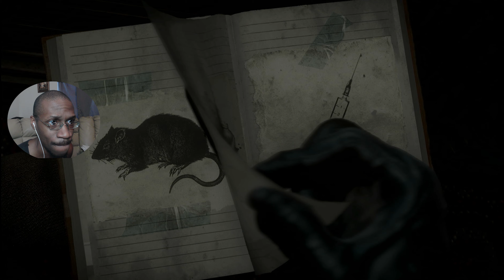THIS MAN IS HORRIFYING | Until Dawn (PART 2)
I don't know who this Analyst guy his but he gives me nightmares...This man is way scarier than the actual game! But more importantly welcome back to my first time playing Until Dawn! This is Part 2!

ABOUT
Hey there! I'm Tragie short for Tragienie, a use to be 9-5 worker turned content creator! You'll find a lot of hilarious content here on this channel ranging from all types. Whether it be Adventure or Shooting or even Horror games!

Still reading this? Then write "TRAGIC is GOATED" in the comments!